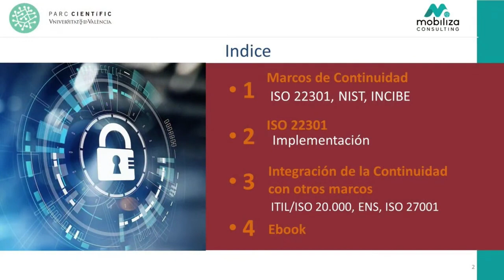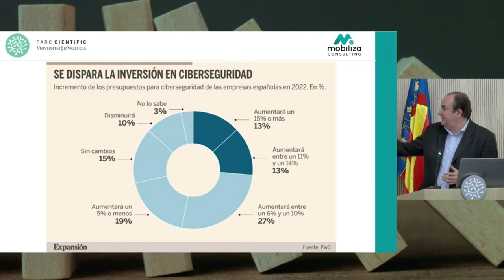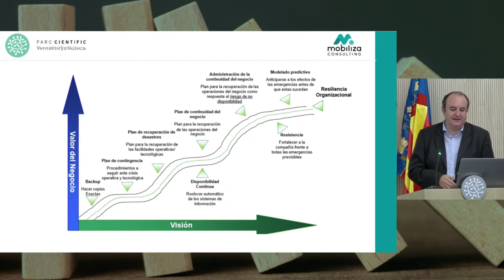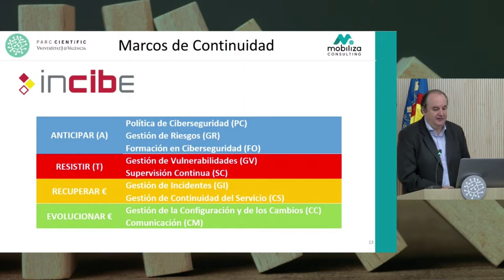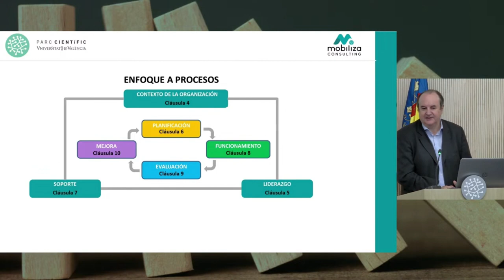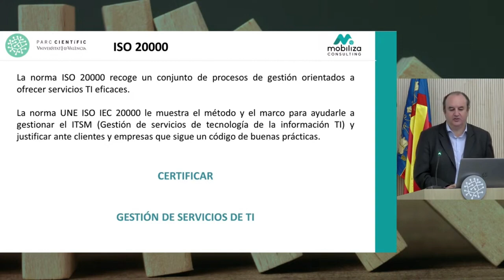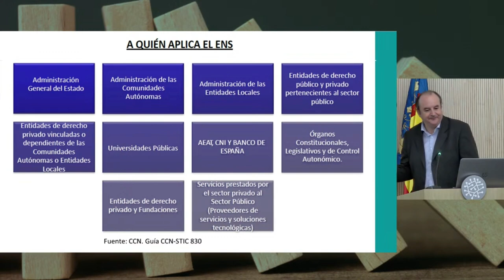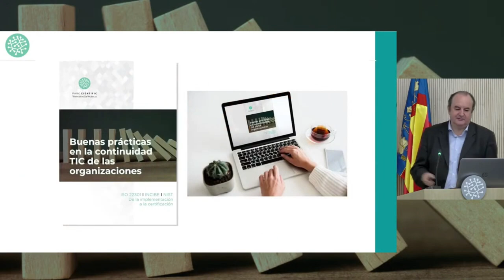𝐁𝐮𝐞𝐧𝐚𝐬 𝐩𝐫𝐚́𝐜𝐭𝐢𝐜𝐚𝐬 𝐞𝐧 𝐜𝐨𝐧𝐭𝐢𝐧𝐮𝐢𝐝𝐚𝐝 𝐝𝐞 𝐧𝐞𝐠𝐨𝐜𝐢𝐨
Los 𝐒𝐢𝐬𝐭𝐞𝐦𝐚𝐬 𝐝𝐞 𝐆𝐞𝐬𝐭𝐢𝐨́𝐧 𝐝𝐞 𝐥𝐚 𝐂𝐨𝐧𝐭𝐢𝐧𝐮𝐢𝐝𝐚𝐝 𝐝𝐞𝐥 𝐍𝐞𝐠𝐨𝐜𝐢𝐨 (𝐒𝐆𝐂𝐍) se han convertido en uno de los objetivos prioritarios para las organizaciones, principalmente por la globalización y exigencia de sus clientes o usuarios.
 Es frecuente la aparición en los medios de comunicación algunas noticias relacionadas con el impacto que ha causado en los negocios la interrupción de su actividad, originado a partir de incidentes de seguridad en sus sistemas de información. Se han visto afectadas en sus operaciones organizaciones tanto de índole pública como privada.

Las empresas deben de disponer de un SGCN diseñado e implantado correctamente que garantice que en un tiempo estimado puedan reanudar sus operaciones y servicios, ante posibles riesgos que deriven en interrupciones de la actividad. Por tanto un SGCN, a grandes rasgos, consiste en una preparación proactiva de la organización frente a contingencias que puedan ocurrir de cualquier índole, que puedan generar perjuicios de diferente gravedad, según la importancia del ámbito donde se ha producido el paro y el tiempo de inactividad.

El SGCN es la capacidad estratégica y táctica de una organización para planificar y responder ante incidentes o interrupciones del negocio, con el objetivo de recuperar la operación a un nivel aceptable.

La implementación de un SGCN permite a las organizaciones tener la capacidad de reanudar la provisión de sus productos o servicios clave a un nivel mínimo aceptable en un tiempo determinado. De ahí la importancia de implementar un SGCN para:

Comprender las necesidades de la organización y la necesidad de establecer la política y objetivos de la gestión de la continuidad del negocio.

Determinar la operación y el mantenimiento de los procesos, las capacidades y las estructuras de respuesta para asegurar que la organización sobrevivirá a los incidentes disruptivos.
Realizar el seguimiento y la revisión del desempeño y la eficacia del SGCN.

La mejora continua basada en mediciones cualitativas y cuantitativas.
Por todo lo presentado anteriormente, se hace imprescindible complementar los Sistemas de Gestión de Seguridad de la Información (SGSI) de las organizaciones con planes que permitan dar continuidad a la capacidad operativa de estas entidades y planificar el restablecimiento de la actividad.

➡️ 𝐃𝐈𝐑𝐈𝐆𝐈𝐃𝐀 𝐀:
Miembros de un equipo de seguridad de la información.
Profesionales de Tecnologías de la Información (TI) que deseen adquirir conocimientos de los procesos de un SGCN.
Personal involucrado en la implementación de la ISO 22301.
Profesionales técnicos que intervienen en operaciones relacionadas con un SGCN.
CISOS, CIOS y directivos responsables de la gestión de TI de una empresa y la gestión de sus riesgos.
Directivos/as y gerentes de las organizaciones que quieran aproximarse a los beneficios que puede tener para su organización el disponer de una cultura efectiva de la continuidad del negocio.